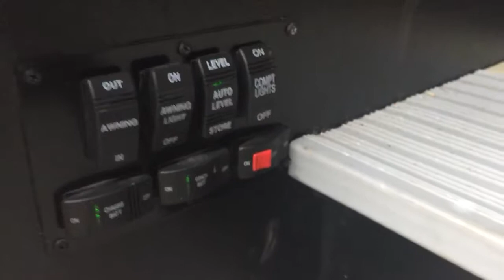2015 Itasca Suncruiser 37F Autos RV For Sale in Surfside beach, South Carolina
RVT.com 8187944, - 2015 Itasca Suncruiser 37F Autos For Sale in Surfside beach, South Carolina - Selling due to healt... These and more new and used RVs for sale online at RVT.com Classifieds.